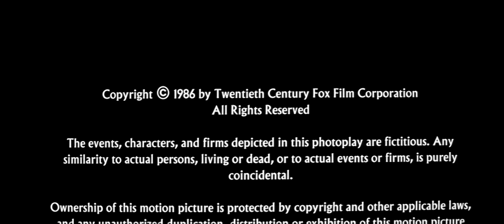Produced and Released by Twentieth Century Fox Film Corporation/SLM Productions (1986)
Legendary soundtrack. From the end of the 2009 Blu-ray release of Big Trouble in Little China (1986).

Logos, baby!